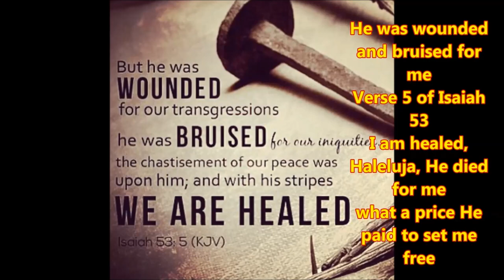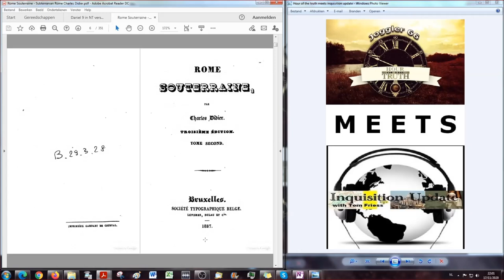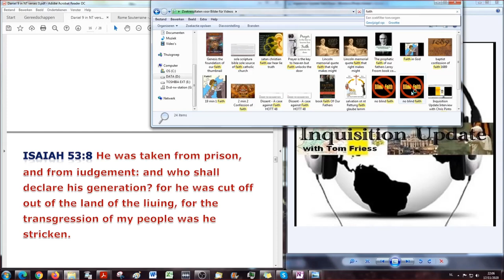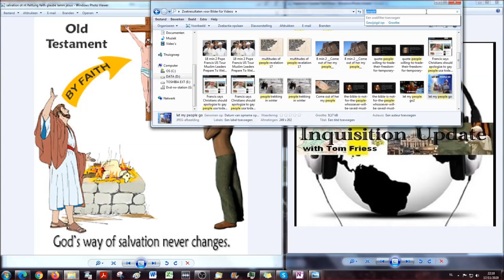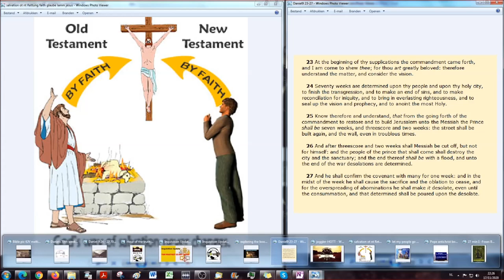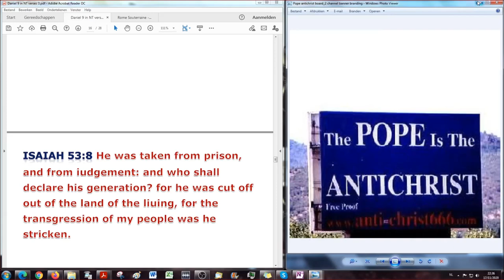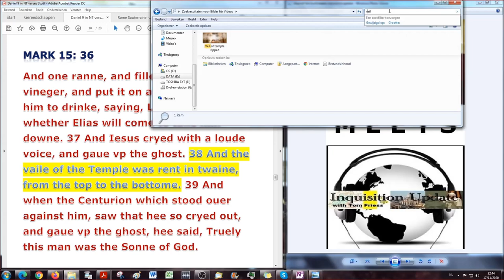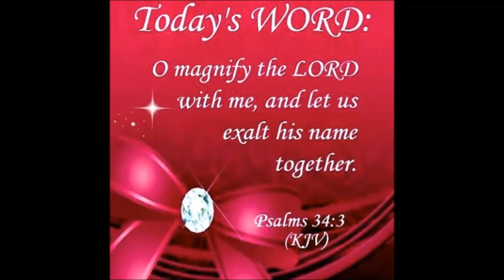… Messiah shall be cut off, but not for himselfe… FULFILLED!